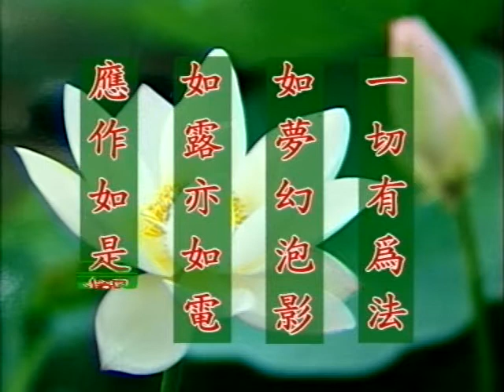彌勒菩萨所问经 90 / 145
发起菩萨殊胜志乐经 (又名: 彌勒菩萨所问经)

主讲人: 净空法师
时间: 1996年 10月
地点: 新加坡佛教居士林

Amida, Buddhism, Hell, Dharma, Heart Sutra, Karma, Ultimate Bliss, Mantra, Metta, Morality, Amitabha, Amituofo, Pureland, Shurangama, Chin Kung